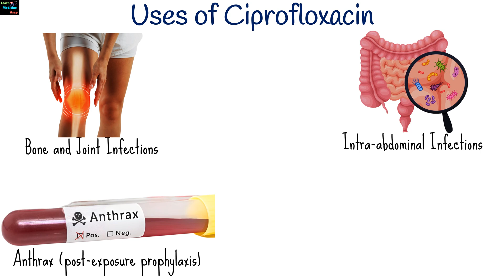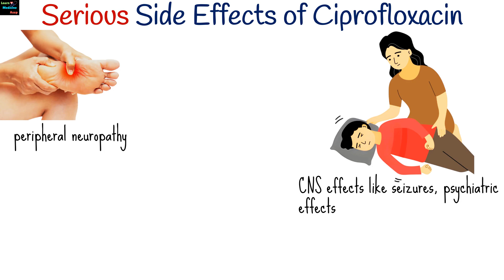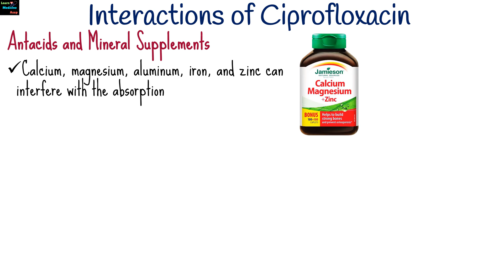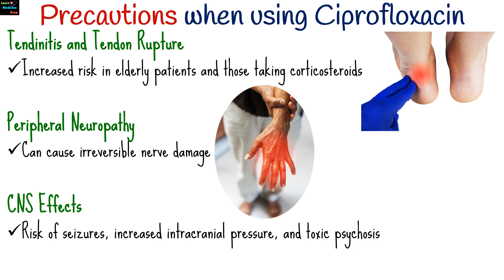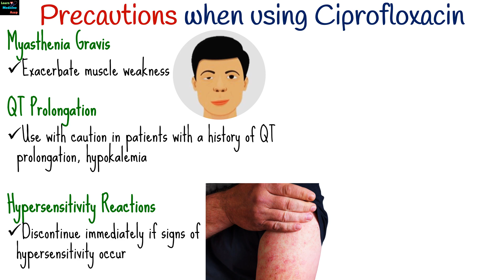Ciprofloxacin – Side Effects, Uses, Mechanism of Action, Dosage, Interactions, Warning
Ciprofloxacin, marketed under brand names such as Cipro, Ciloxan, and Cetraxal, is a broad-spectrum fluoroquinolone antibiotic used to treat various bacterial infections including urinary tract, respiratory, gastrointestinal, skin, bone, joint, intra-abdominal infections, anthrax, and typhoid fever. It works by inhibiting bacterial DNA gyrase and topoisomerase IV, essential for bacterial DNA processes, leading to bacterial cell death. Common side effects include gastrointestinal issues, CNS effects, hypersensitivity reactions, and musculoskeletal problems like tendinitis. Serious but rare side effects involve peripheral neuropathy, seizures, psychiatric effects, and QT prolongation. Dosages vary by infection type, patient age, and kidney function, with adjustments needed for renal impairment. Ciprofloxacin interacts with antacids, warfarin, theophylline, NSAIDs, and diabetes medications. Warnings include risks of tendinitis, tendon rupture, irreversible nerve damage, CNS effects, exacerbation of myasthenia gravis, QT prolongation, and hypersensitivity reactions, particularly cautioning use in pediatric patients due to potential effects on joint and cartilage development.